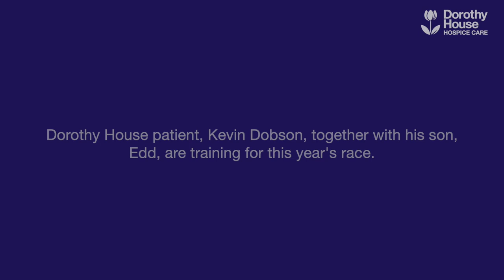Stepping Up for Dorothy House - Kevin & Edd Dobson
Kevin is a patient at Dorothy House, after his diagnosis Kevin, along with his son Edd decided to take on the 127 miles Devizes to Westminster Canoe Race, the DW.
A huge undertaking for anyone but Kevin's circumstances make it even more of a challenge.

This film was shot before the country entered lockdown in response to the COVID-19 virus and Dorothy House encourage everyone to follow government guidance in relation to outdoor exercise and social distancing.